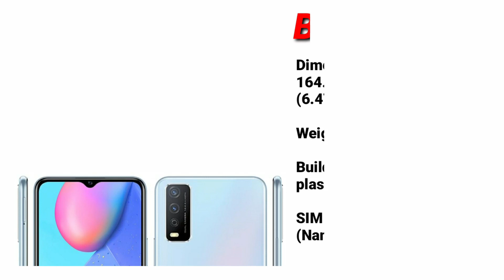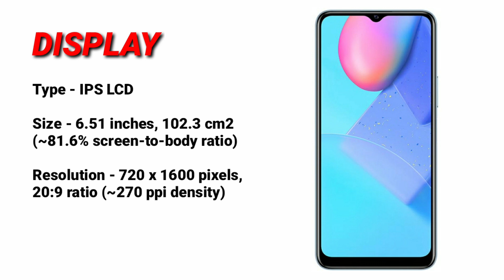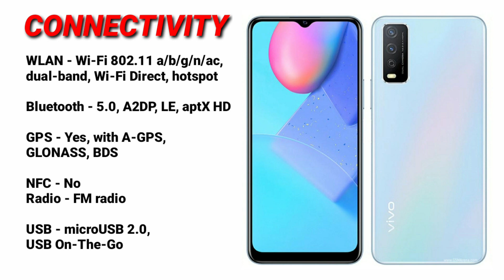vivo Y30 Standard//Quick View//Full Specs & Price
vivo Y30 Standard is powered by a Mediatek MT6765 Helio P35 (12nm) CPU processor with 128GB 8GB RAM.

It has a Dual: 13 MP, f/2.2, (wide), PDAF + 2MP rear camera and supports Wifi, NFC, GPS, 3G and 4G LTE.

It packs in a Li-Po 5000 mAh, non-removable battery at 8.4mm device thickness and weight 191.4g, running on Android 10, Funtouch 10.5.